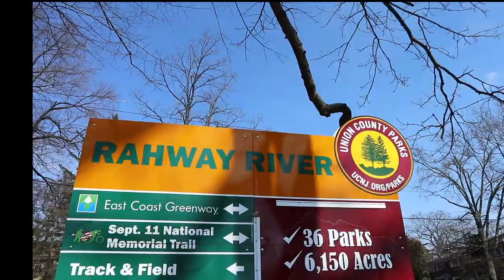PARKS Bodyweight BTM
First day of spring 2019 and I'd like to celebrate it with some Bodyweight exercises. Nothing fancy. Not everyday has to be a movie or crazy workouts. Do the math, it will add up. Support your local parks.